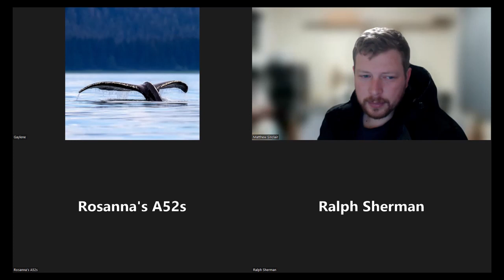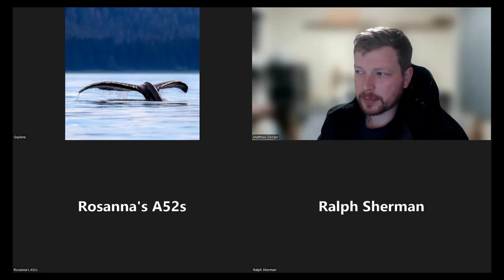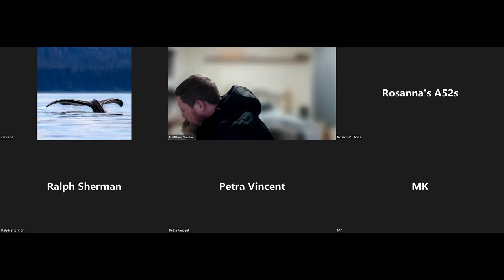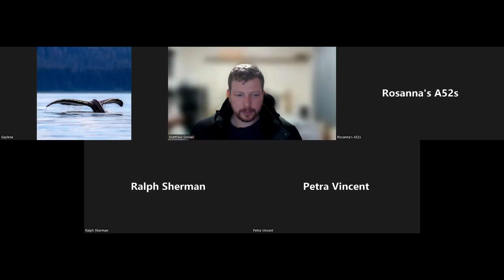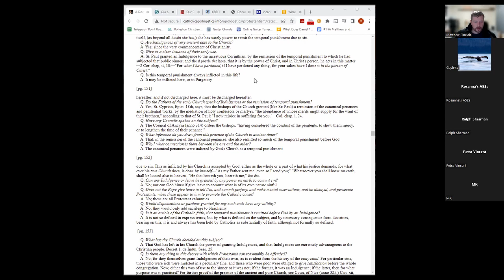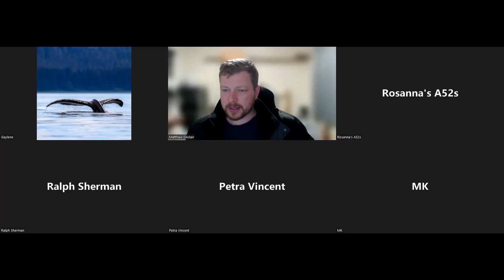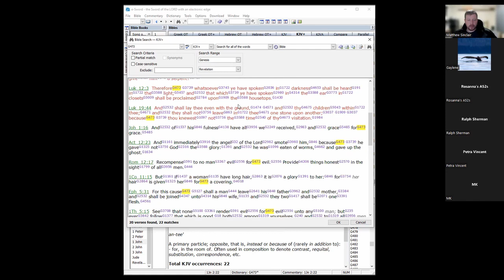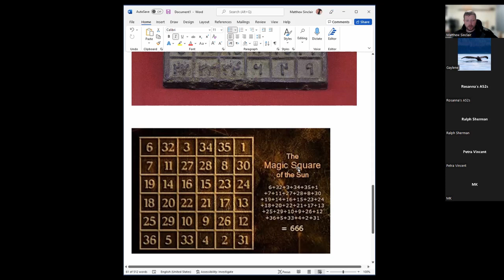39 The Image and the Mark